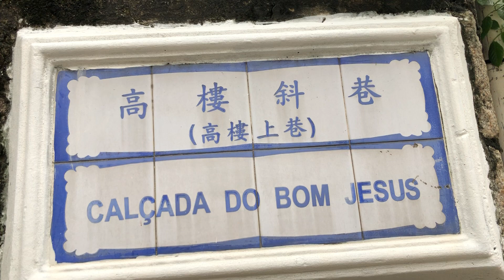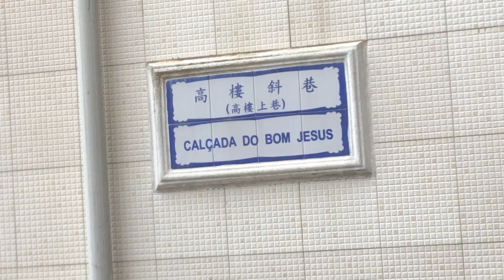高樓斜巷 Calçada do Bom Jesus Macau One Minute 澳門一分鐘 (01142)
高樓斜巷 Calçada do Bom Jesus Macau One Minute 澳門一分鐘
高樓上巷